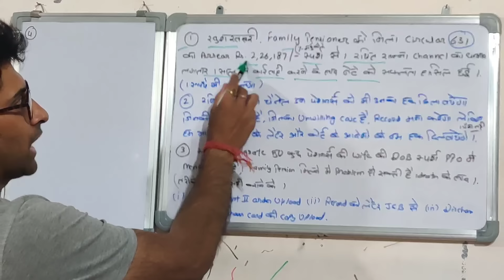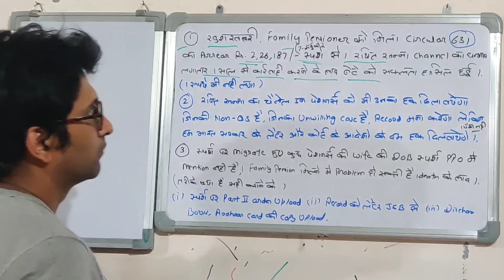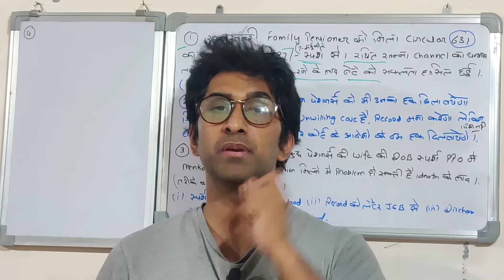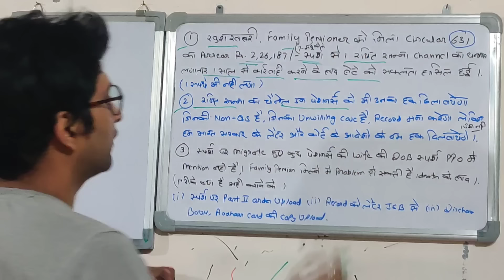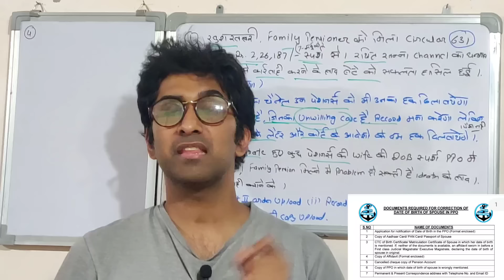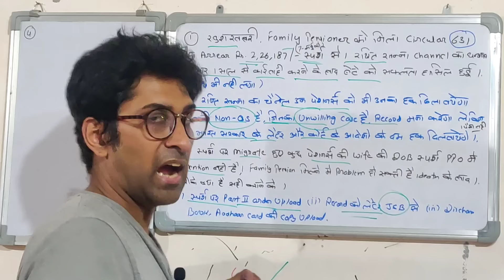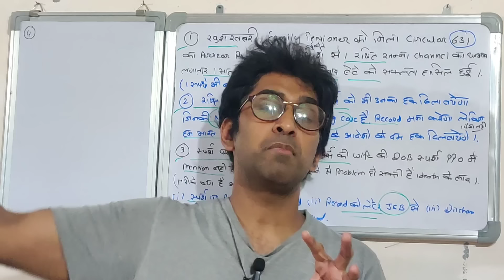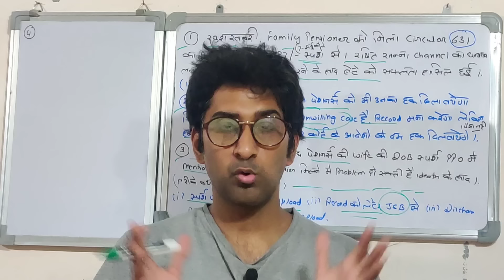खुशखबरी! Sparsh ने एरियर देना शुरू किया पेंशनर्स को अलग अलग सर्कुलर का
sparsh login id and password
sparsh login id and password not received
sparsh login
sparsh login id and password forgot
sparsh login problem
sparsh login forgot password
sparsh login ke baad kya kare
sparsh login password change kaise kare
sparsh login nahi ho raha hai
csd car price list 2024
csd afd online registration
csd car price list 2023
csd canteen online booking
csds lokniti survey 2024 lok sabha
csd cars
csd canteen
csd se car kaise kharide 2023
csd bike price list 2023
csd car purchase process
echs card online apply
echs card renewal online
echs
echs recruitment 2023
echs card status kaise check kare
echs 26as upload kaise kare
echs beneficiary app login
echs recruitment 2024
echs card online apply first time
echs card block ho jaye to kya kare
circular 568 kya hai
circular 568 arrear calculator
circular 568
circular 568 pcda allahabad
pcda circular 568
circular no 568 pcda allahabad
circular no 568
circular number 631
circular 631
sparsh pension credit date
orop 3 kisko milega
special family pension
subedar major pension
pension recovery after death
pension calculator for 7th pay commission
risk allowance for army latest news
pay fixation of retired employees
pension rules
nps pension after retirement
pensioners life certificate last date